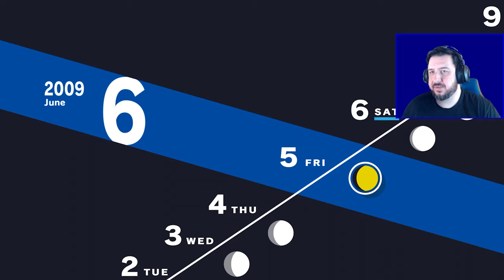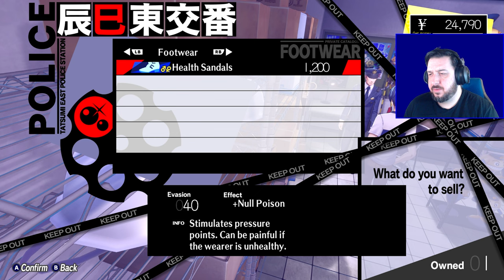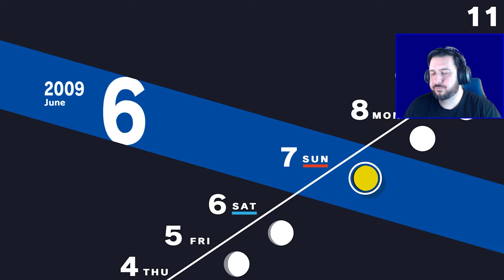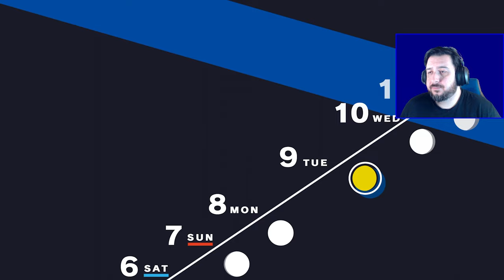Another Addition to the Team! | Persona 3 Reload [Part 8]